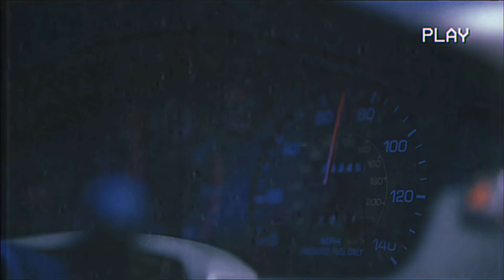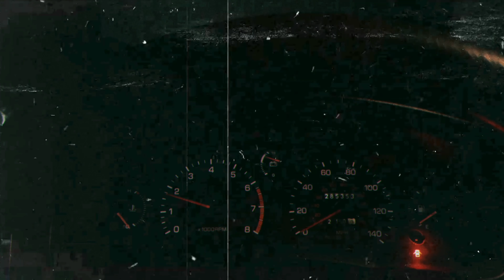Jay Chou 周杰倫-一路向北 Cover By 力斯 （Unofficial Music Video）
人要找到屬於自己的世界
我在習慣沒有了你的世界
Take it as the last ride
For our memories
It is time to say goodbye

Directed by: 力斯
Filmed by: Jason Liu
Edited by: 力斯
Assistants: THE WENDI
Recorded at: 'S Wave Studio
Recorded by:  力斯
Mixed by: Rich Car

Connect with 'S Wave